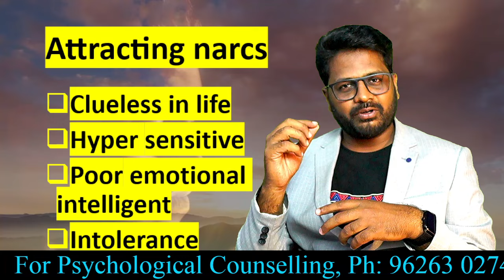Narcissist அ நாம Attract பண்ணுரோமா am i attrackting narcissist Tamil